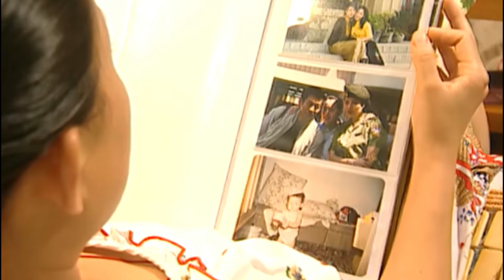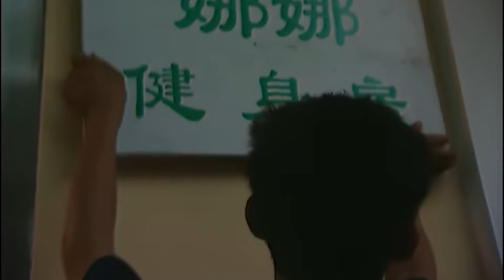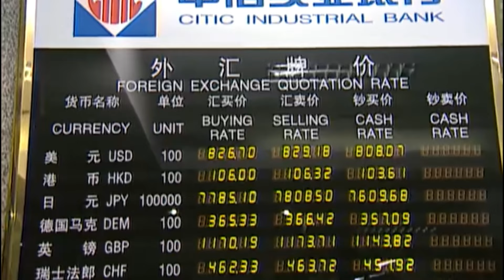【警匪刑侦剧】警坛风云第二部 22丨人彘惨案真凶潜逃15年，竟成政府高官贪污数十亿，豢养黑帮势力逆我者杀，重案组刑警抽丝剥茧侦破案件，生死悬于一线，将邪恶关进正义牢笼！（周波）❤️热剧独播